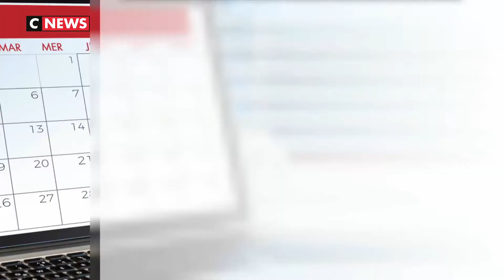Contestation sociale : le calendrier de ce début d’année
Pour les opposants à la réforme des retraites, le premier mois de l’année s’annonce déterminant.

Dès aujourd’hui, une quinzaine de professions libérales se coordonnent et appellent à une grève glissante. Ainsi les médecins vont fermer leur cabinet ce lundi 6 janvier. De son côté, le conseil national des barreaux appelle tous les avocats à cesser leurs activités à cette même date.

Le mardi 7 janvier marquera la très attendue reprise des négociations entre les ministres et les partenaires sociaux. Ce jour-là, la fédération CGT de la chimie appelle au blocage de toutes les installations pétrolières pendant 96 heures.

La quatrième grande manifestation intersyndicale depuis le début de la grève est prévue le jeudi 9 janvier. La mobilisation permettra de prendre le pouls d’un conflit déjà historique par sa longévité.